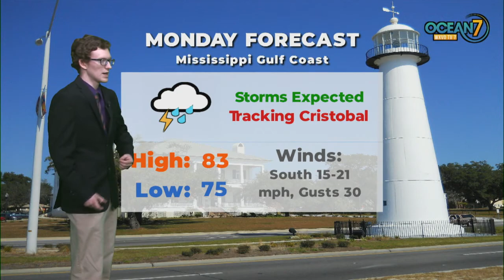Sun. Eve. Forecast 06/07/20